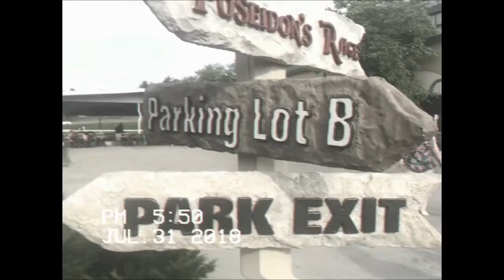Wis Dells- Mount Olympus🎢🏖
i own none of this music

Younow.com/Pearlm12